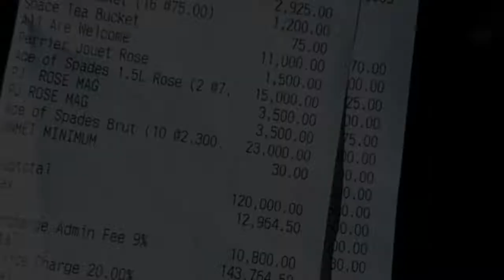6 Things to Remember to Bring to EDC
If you're heading to Electric Daisy Carnival, then you need to check out this video! In it, we'll give you our top 6 tips to make the most of your experience. From what to pack, to how to stay safe, we've got you covered. So sit back, relax, and enjoy the show!